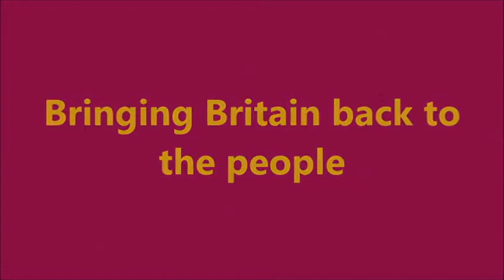Suzanne Evans On The Sunday Politics 18/05/14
Video Information:
Suzanne Evans talking to Andrew Neil UKIP issues...
Connect with Vote UKIP, UKIP and Nigel Farage via these links...
Vote UKIP...
UKIP Twitter...
UKIP Facebook...
Nigel's Twitter...
Nigel's Facebook...